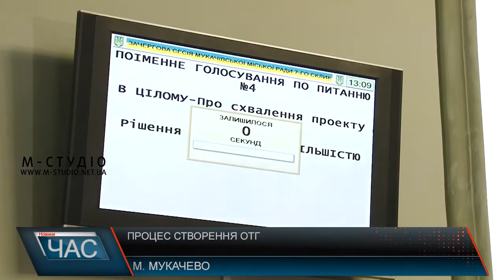Процес створення ОТГ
Першого жовтня у Мукачеві відбулася позачергова сесія міської ради, на порядку денному 5 питань, всі вони стосувалися утворення Мукачівської ОТГ. В ході засідання присутні депутати схвалили проект рішення про добровільне приєднання с. Лавки, Шенборн, Павшино, Нижній Коропець та Нове Давидково до м. Мукачева.Всі депутати, за усі 5 питань проголосували одноголосно. У обласній державній адміністрації мають власну позицію щодо такого об’єднання, кажуть – уже подали позов до Конституційного суду